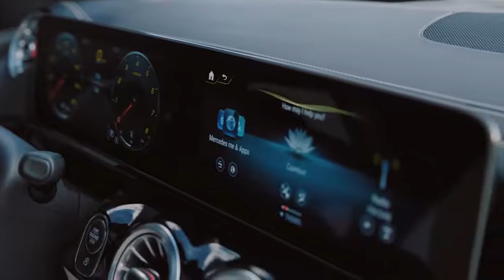01 Mercedes Benz B Class 2019 MBUX Features